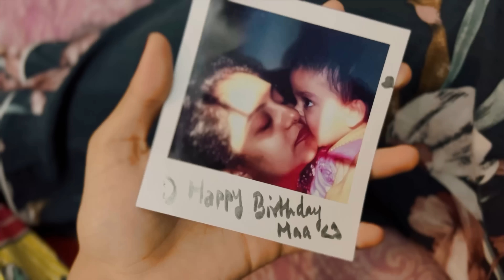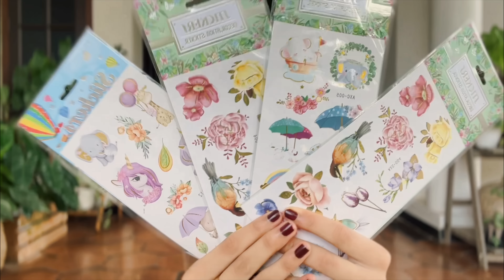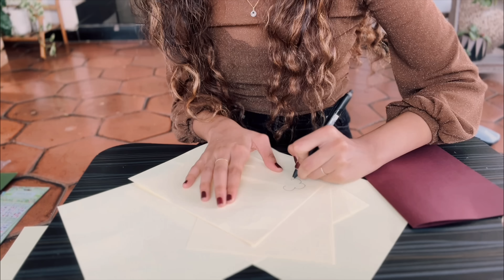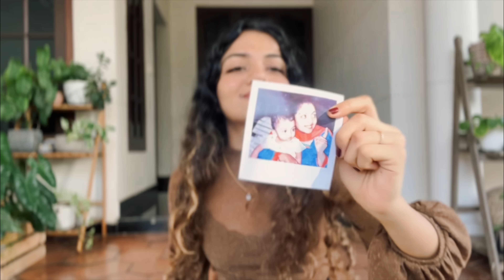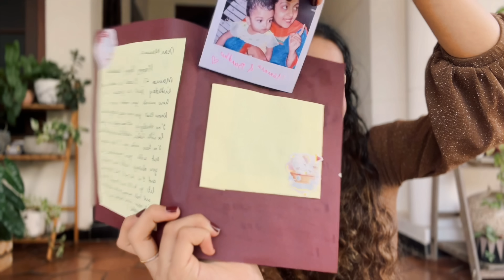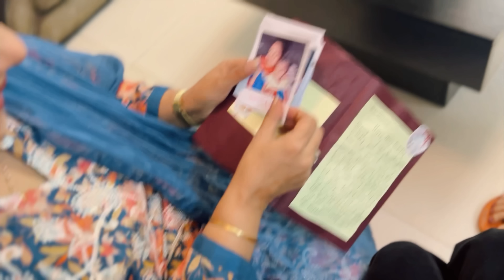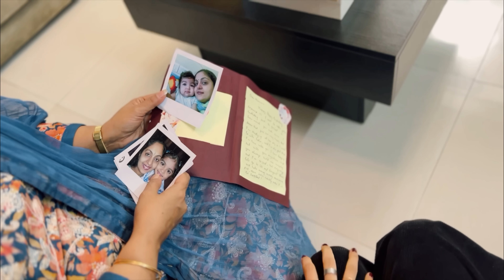Mom’s Birthday gift shopping 🧸| Hansika Krishna